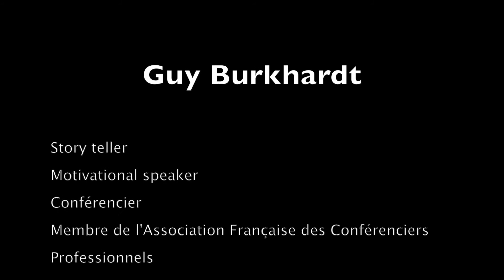8 idées en béton pour un service client parfait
Pour booster vos clients, le mieux est de mettre au centre de vos décisions l'intérêt du client et de raisonner par rapport à lui et non à l'entreprise.